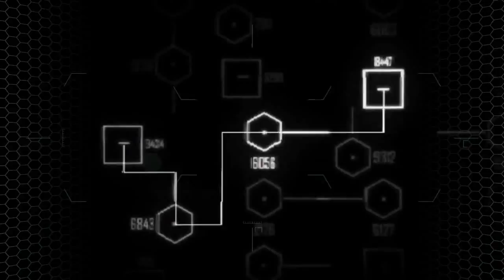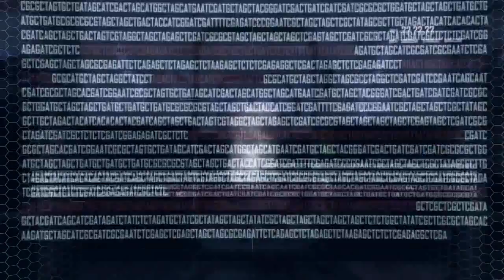Crysis 2 [PC]: Seat of Power